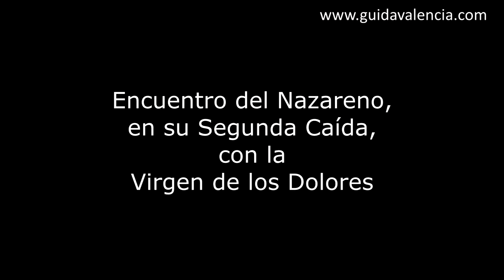SSM2014 - Valencia - Encuentro del Nazareno, en su Segunda Caída, con la Virgen de los Dolores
Semana Santa Marinera - Valencia 2014
15 Abril - Encuentro del Nazareno, en su Segunda Caída, con la Virgen de los Dolores

La Settimana Santa a Valencia viene vissuta intensamente, soprattutto nei quartieri marittimi, dove la maggior parte dei riti religiosi sono celebrati e seguiti da migliaia di persone. La festa è stata dichiarata d'interesse turistico nazionale.

I quartieri marittimi interessati da questi atti religiosi sono El Grao, el Cabañal y el Cañamelar. Logicamente la settimana è accompagnata dall'aggettivo "marinera" per la sua relazione con il mare e perchè furono i pescatori a dar vita a questa festa.

Le origini di questa festa rimontano al secolo XV con la nascita della confraternita "dei disciplinati", la quale realizzava atti di penitenza e di carità qunado arrivava la Settimana Santa. Si dice che a questa confraternita faceva parte anche San Vicente Ferrer, patrono della Comunità Valenciana e devoto di San Vicente Mártir (Patrono della città di Valencia).

¿Donde comer bien a Valencia?